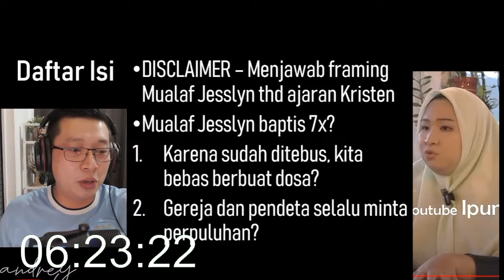🔴pendeta andrey tunggal masih kepanasn dengan mualafnya jesslyn !! sampai bilang begini..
mualaf jesslyn
baptis 7x
kristen
islam
khatolik
pendeta
andrey tunggal
dondy tan
ipung atria
jesslyn the lestari